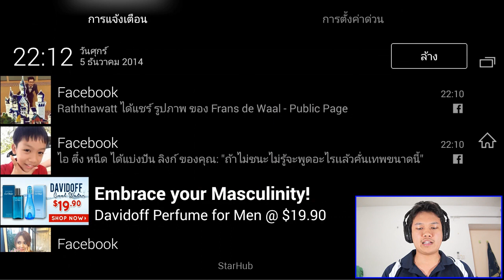[Thai] Line Ranger 167 - ฟ้าโปร่งด่าน167ก่อนพายุเข้าด่าน168